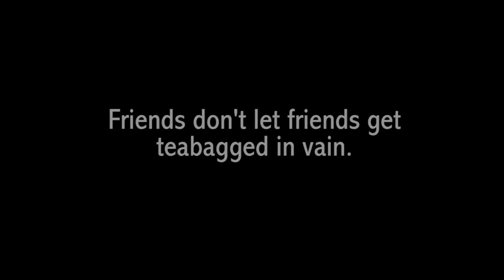Halo: Reach - HILARIOUS Teabag Revenge!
This teabagger thought she could teabag my friend and get away with it!?  Not on my watch!